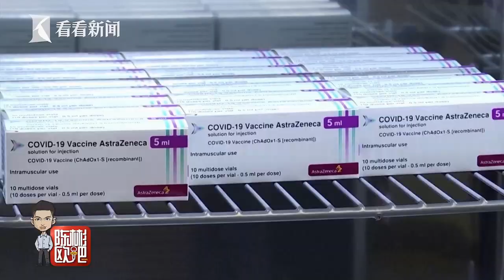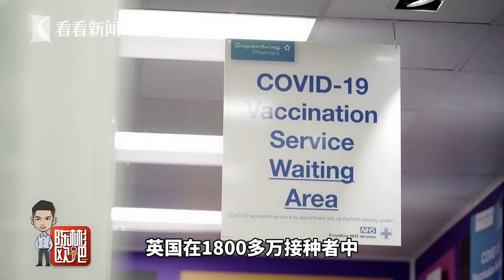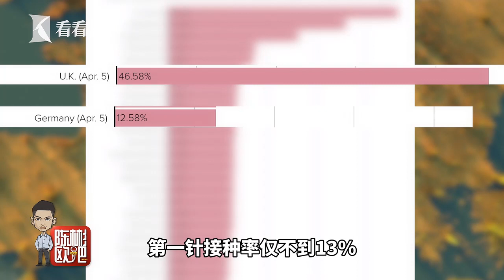【陈彬欧吧】欧药管局又改口：阿斯利康疫苗“或”与血栓有关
欧洲药品管理局周三宣布，阿斯利康疫苗和接种后发现的罕见血栓病例之间“可能存在联系”，这些副作用将被清楚地标记在疫苗产品信息中的药物不良反应。不过，就在一天前，该机构的疫苗评估小组的意大利负责人称两者有“明显关联”。欧盟机构拿不准主意，松散的欧洲联盟，一如既往。本期《陈彬欧吧》想聊聊，阿斯利康疫苗真的“不给力”，还是可能成为欧盟疫苗接种缓慢的“替罪羊”？
站内热门：
1、【白宫義见】白宫记者团百年来首位华文记者，零距离解读美国政治
2、【环球叶问】美女评论员章一叶，从政治学、社会学、传播学等视角，解读国际热点。
shorturl.at/orAFP
3、【砚青吃瓜】美女评论员陈砚青，以国际关系和新闻专业主义，高举吃瓜旗帜，解构国际热点故事
shorturl.at/mnpLP
4、【环球数说】美女评论员娄佳，带你看数字呈现的新闻，还有数字背后的新闻，有点儿意思
shorturl.at/uBD39
5、【东瀛一周蒋】资深媒体人蒋丰，在日本聊日本，“精致”解读日本政治生活
shorturl.at/xMSW0
6、【大咖说】中国顶尖国际关系学者的真知灼见。牛掰是有道理的
shorturl.at/tFL39
7、【交叉点评】追热点、涨知识，看了不后悔
shorturl.at/tER16
8、【环球交叉点】40分钟国际时政深度访谈，顶级水准、干货满满
shorturl.at/mBDVY
优质拍档：
【ShanghaiEye魔都眼】
shorturl.at/mpv04
官方网站：
您还可以在下面这些地方找到我们：
微信公众号：环球交叉点 (smgcrossover)
微信视频号：环球交叉点
头条号：Knews环球交叉点、Knews交叉点评
西瓜视频：Knews环球交叉点、Knews交叉点评
企鹅号：交叉点看
抖音：环球交叉点